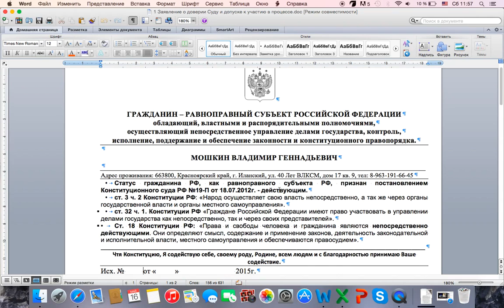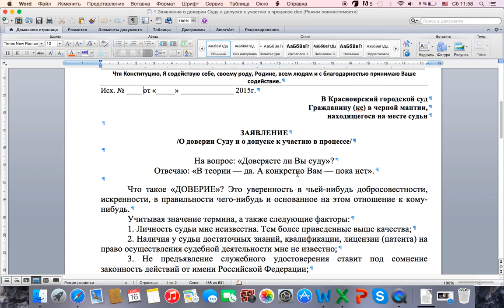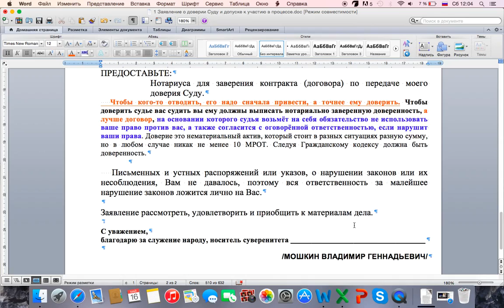Заявление О доверии Суду и о допуске к участию в процессе